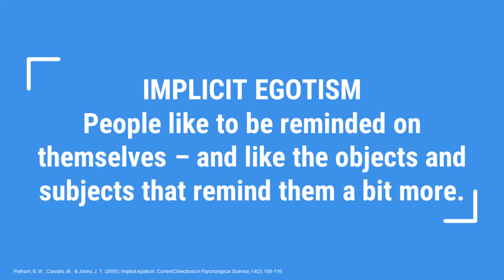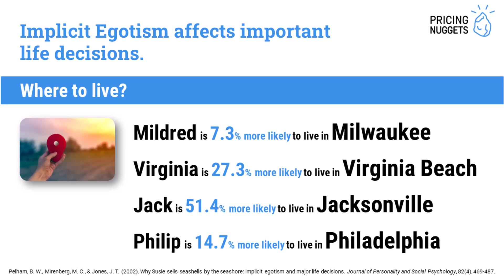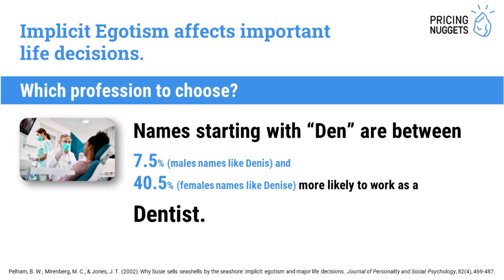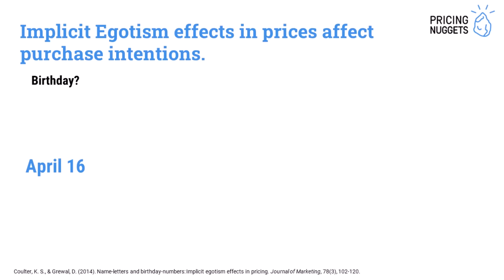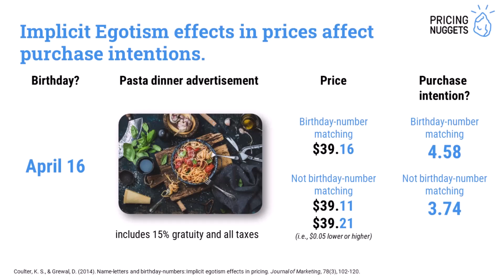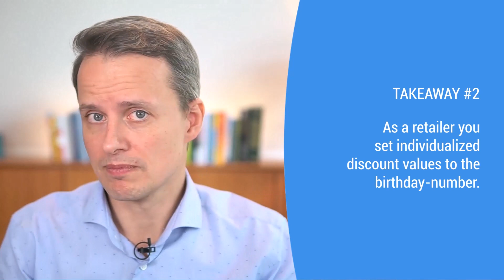Why Customers Love a Price as Much as They Love Themselves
Have you ever seen a price? And the first thought that popped up in your mind was:

I love this price…

What effect unconsciously drives your love for a specific price?

We will find out today.

ABOUT DR. MARKUS HUSEMANN-KOPETZKY
Markus Husemann-Kopetzky is not just a pricing expert, he is a pricing enthusiast. He has dedicated his life to understanding and mastering the art and science of pricing, and he wants to share his insights with the world. He is the author of the Handbook on the Psychology of Pricing, a comprehensive guide that reveals the secrets of how customers perceive and react to prices. He is also an active academic and guest researcher at the Freie Universität Berlin, where he has published cutting-edge research in prestigious journals such as the Journal of the Academy of Marketing Science, the Journal of Marketing Behavior, and Marketing Letters. Markus knows pricing from both theory and practice. He has been in charge of pricing for an internationally leading online retailer, and he is the founder of the Price Management Institute, a consultancy that has helped dozens of pricing leaders and teams since 2021. He is widely recognized as one of the most influential pricing professionals in Europe. Pol Vanerde, president of the largest European association of pricing professionals, calls him "(…) one of the most important pricing influencers in Europe." Kevin Mitchell, president of the largest pricing association worldwide, says about Markus that he "(…) is an expert in his field". If you want to learn from Markus, you can follow him on this channel or his video blog where he regularly shares valuable tips and insights on pricing. Markus is passionate about pricing, and he wants you to be too.

CONNECT WITH MARKUS ON LINKEDIN